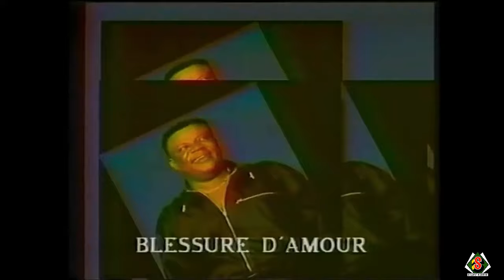Madilu System - Blessure d'amour (Clip officiel) [RETRO VHS]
► Plus d'informations sur l'album :

Lead Vocals, Backing Vocals – Madilu System
Backing Vocals – Niawou, Ballou Canta, Carlito, Djeffard Lukombo, Nyboma, Shimita, Tete Kitoko (tracks 6), Wuta Mayi
Lead Guitar – Dally Kimoko (tracks 5 to 7, 9, 10 ), Popolipo Zero Faute (tracks 2 & 4)
Lead Guitar, Arranged By – Syran M'Benza (tracks 1 & 8)
Rhythm Guitar – Rigo Bamundele (tracks 1 & 8)
Rhythm Guitar, Arranged By – Lokassa Ya Mbongo
Bass Guitar – Ngouma Lokito, Pablo Lubadika(tracks 1 & 8)
Drum Programming, Keyboards – Manu Lima
Drums – Michel Lorentz
Percussion – Nody Mataba (tracks 1 & 8)
Producer – Ibrahima Sylla

Year : 1993
Country: Zaïre
Label : Syllart Productions